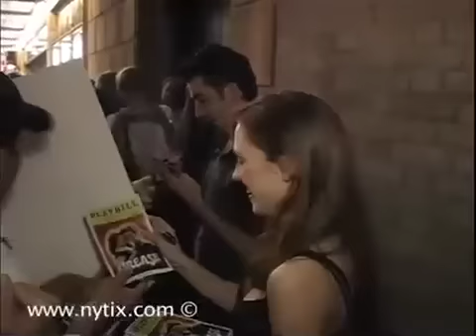Grease Broadway - Stage Door - Max Crumm and Laura Osnes Pt2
Grease On Broadway - Laura and Max on opening night.
LOCATION - The stage door at The Brooks Atkinson Theatre in New York City
WHEN - July 24th 2007 - The first show, (albeit in previews)
STARRING Laura Osnes and Max Crumm (Danny and Sandy) and a host of fans at the stage door.
This show derived from the TV Show Grease: YTOTIW
Special Note - See Laura greet her husband for the first time after the show - all underneath a dripping air conditioner !